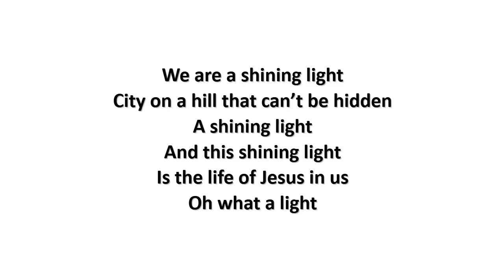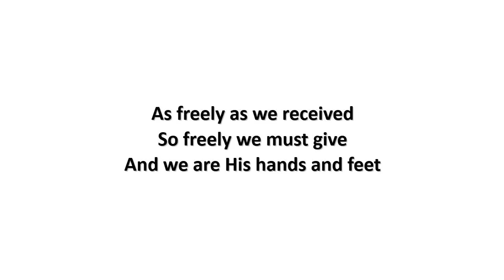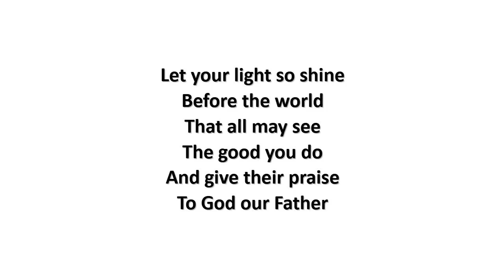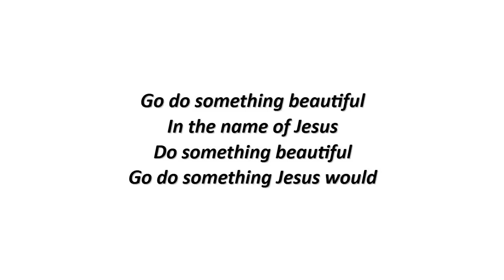Do Something Beautiful (We Are A Shining Light) (lyrics) - Graham Kendrick (2002)